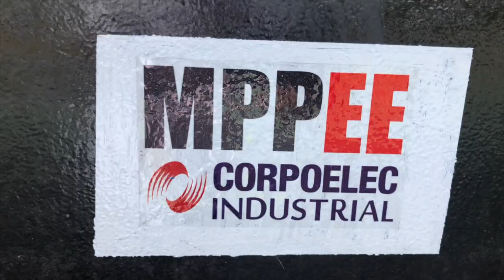MÁS DE 23 MIL LUMINARIAS LED Y MIL TRANSFORMADORES FUERON ENTREGADOS EN EL PAÍS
Por instrucciones de nuestro presidente Nicolás Maduro hemos realizado la primera entrega este año de insumos y equipos eléctricos para atender las solicitudes del pueblo venezolano a través del sistema 1x10 del Buen Gobierno, que constituye una nueva forma de proximidad con los ciudadanos.

Junto a la fuerza trabajadora de Corpoelec desplegamos a todo el país, un total de 23 mil 340 luminarias Led y mil transformadores de diferentes capacidades, que es una de las mayores exigencias para estabilizar el Sistema Eléctrico Nacional.

Igualmente, iniciaremos el ensamblaje de 250 mil luminarias en las instalaciones de Corpoelec Industrial, en el estado Falcón,  para dar continuidad al Plan Integral de Iluminación de Vías Expresas.